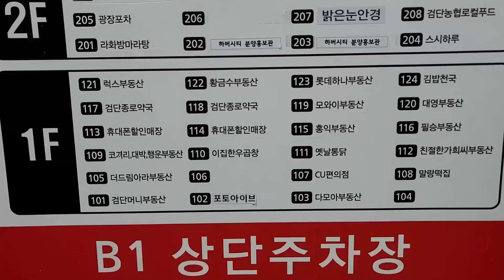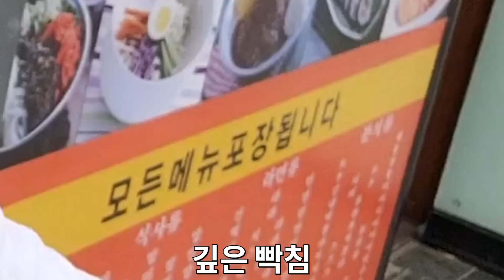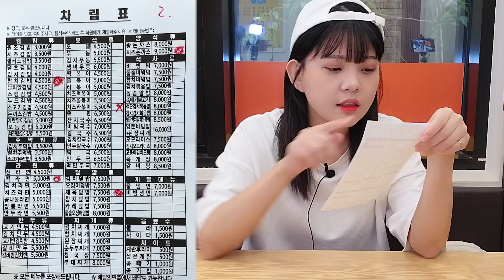김밥천국에서 회식햇더니 XX만원 나옴ㅋㅋ🤣라면 김밥 떡볶이 돈까스 쫄면 분식먹방 Snack food Mukbang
✨오늘의 식당 : [김밥천국 검단신도시점] 인천 서구 이음5로 60 JS프라 124호